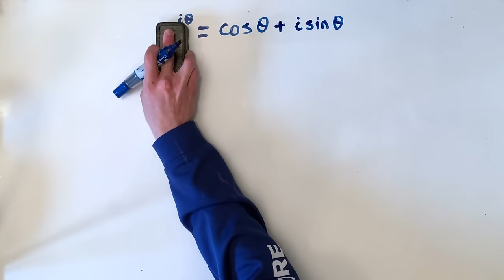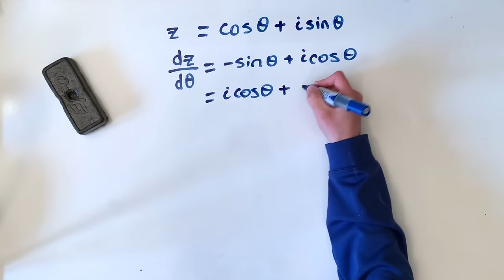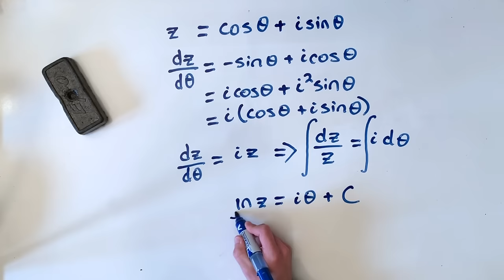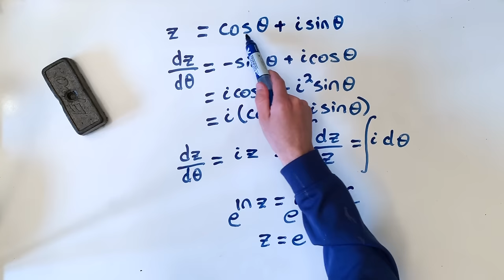Proof of Euler's Formula Without Taylor Series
This is an important result in Complex Analysis. By letting z be a function that maps real numbers to complex numbers defined as z(θ) = cos(θ)+isin(θ), we can differentiate z and solve the resulting differential equation to prove Euler's Formula. This method is more rigorous than the classic Taylor Series proof as it does not involve rearranging an infinite sum.